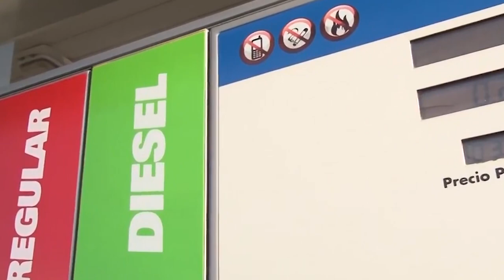Propuesta de reforma de Ley de Transporte presentada por CONASAV recibe iniciativa de ley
La propuesta se enfoca en la reforma de 13 artículos de un total de 130 que conforman de la Ley de Transporte Terrestre, Tránsito y Seguridad Vial y busca mejorar la calidad del aire a través de la renovación gradual del parque vehicular de autobuses del transporte público; el uso de combustibles con bajos niveles de azufre; la incorporación de  sistemas de control de emisiones, incorporados o no al motor, o con cualquier otra tecnología que cumpla con la mitigación de la contaminación ambiental por gases y humo.